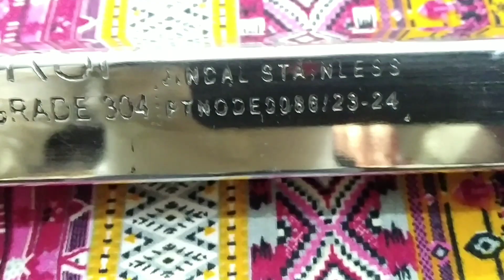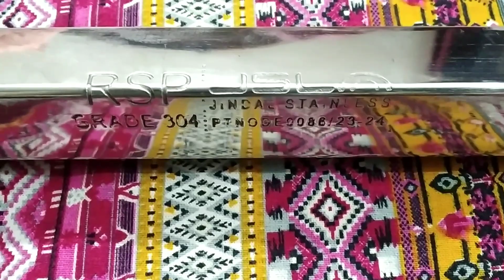JINDAL STAINLESS STEEL 304 GRADE FOR RAILING, DOOR & WINDOW ETC DEKHEIN KAISA HOTA HAI-100% ORIGINAL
JINDAL STAINLESS STEEL 304 GRADE KAISA HOTA HAI DEKHEIN IS VIDEO MEIN | 100% ORIGINAL